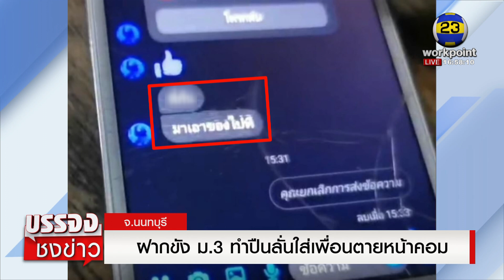ให้ประกัน 1 หมื่น! ม 3 ทำปืนลั่นใส่เพื่อนตายหน้าคอมl บรรจงชงข่าว l 16 ก.ย.65